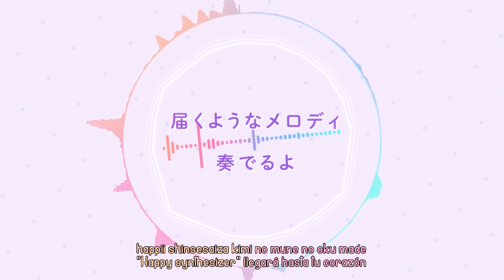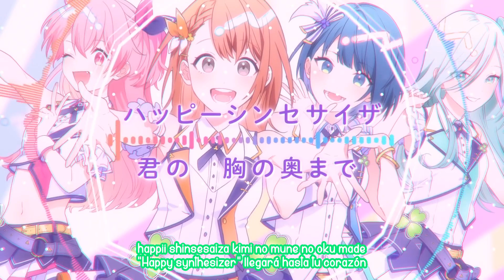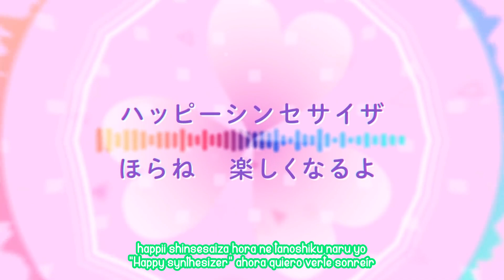「プロセカ｣ Happy synthesizer - MORE MORE JUMP (sub. romaji y español) FULL SONG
Título: Happy synthesizer
Kanji: ハッピーシンセサイザ
Romaji: Happii Shinsesaiza

Letra: EasyPop
Ilustración: Mogelatte

Vocal: Hanasato Minori, Kiritani Haruka, Momoi Airi y Hinomori Shizuku